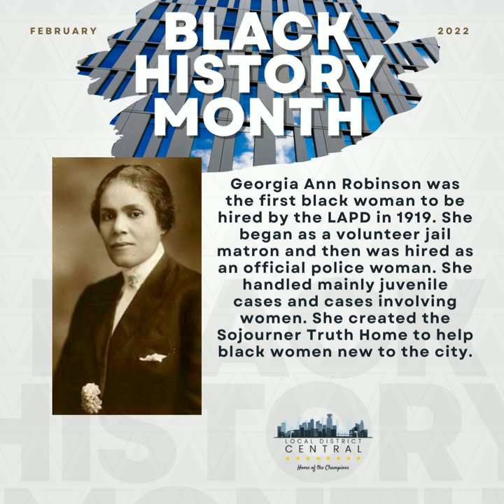Georgia Ann Robinson Black History Month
Georgia Ann Robinson was the first black woman to be hired by the LAPD in 1919.  She began as a volunteer jail matron and then was hired as an official policewoman.  She handled mainly juvenile cases and cases involving women.  She created the Sojourner Truth Home to help black women new to the city.